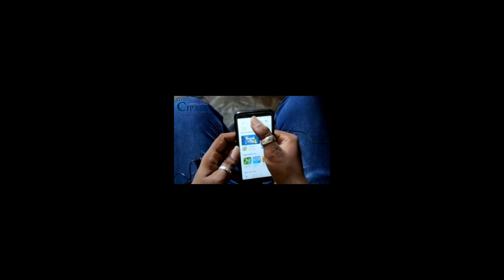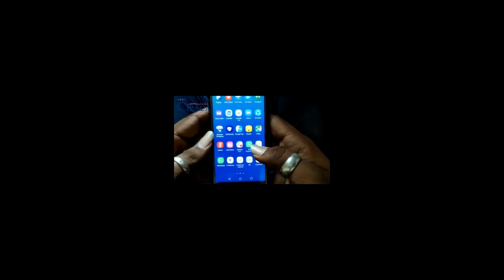CIPACA அவசர சிகிச்சையின் தரம் மற்றும் CIPACA APP -இன் பதிவிரக்கம் விளக்கம் அளித்த நன்றி திரு.ஜியாத்!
CIPACA அவசர சிகிச்சையின் தரம் மற்றும் CIPACA APP -இன் பதிவிரக்கம் மற்றும் APP-இன் மருத்துவசேவை பற்றிய உங்கள் மதிப்புமிக்க கருத்திற்க்காக , விழுப்புரம் , கல்லுரி மாணவரான திரு.ஜியாத்,அவர்களுக்கு எங்கள் மனமார்ந்த நன்றியை தெரிவித்துக்கொள்கிறோம்...!